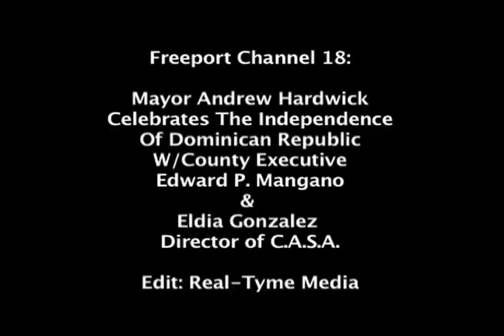Mayor Andrew Hardwick - Celebrates Dominican Republic Independence.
Mayor Andrew Hardwick - Celebrates Dominican Independence. with Freeport Resident Eldia Gonzalez & County Executive Ed Mangano... & other Honorees.